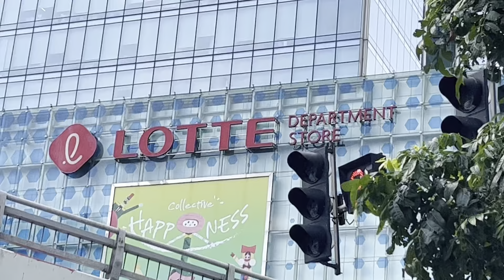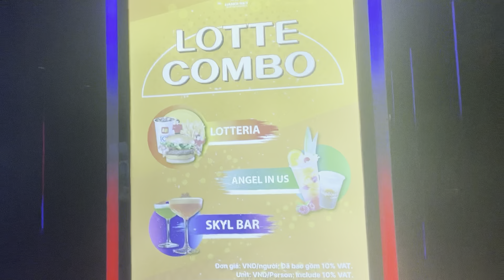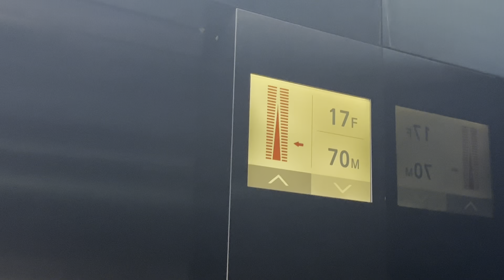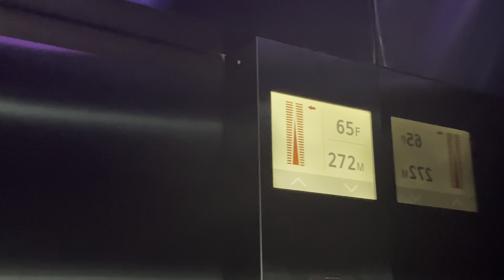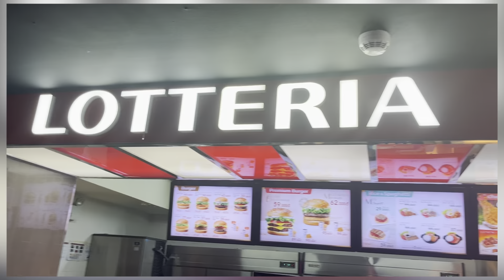Vietnam nightlife visa viral vietnam vietnamtravel vietnamesefood